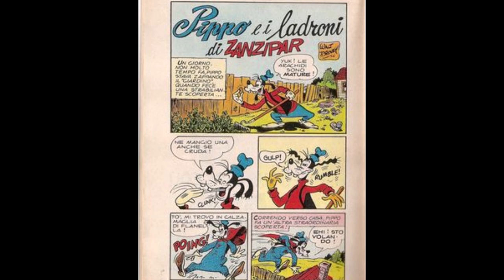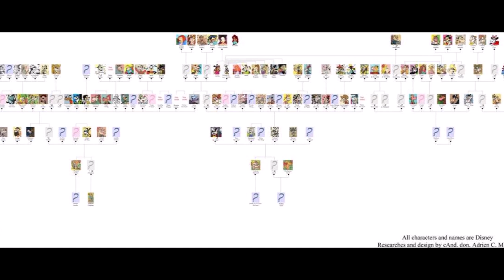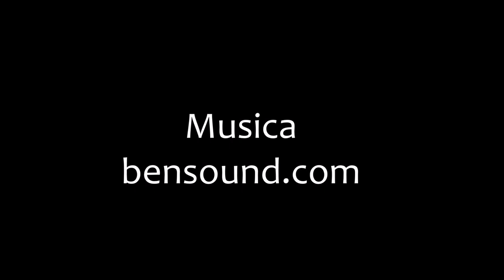Vita, amori e Bis Bis di Pippo | 5 cents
Quante fidanzate ha avuto Pippo? E chi è il suo amico Tuffolino? 5 curiosità sul personaggio meno prevedibile del fumetto Disney